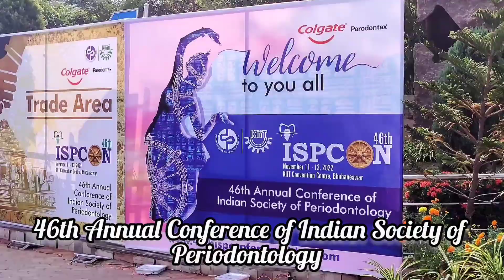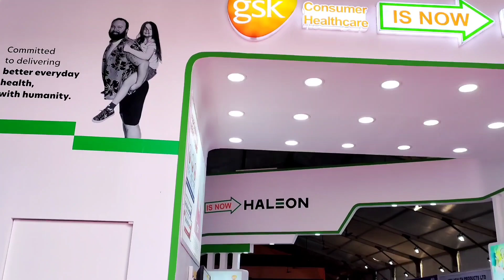My FIRST DENTAL CONFERENCE | Periodontics | Kiit University| Siddhi's Studio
So this is my First Dental Conference in College and here are some glimpses of the Fabulous Day. If you've already done it, then Welcome home!!❤️